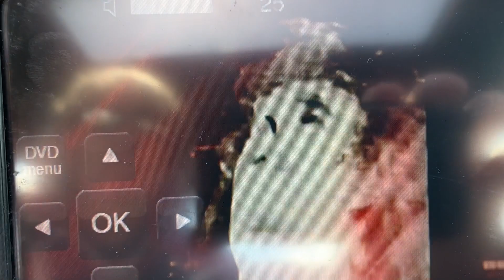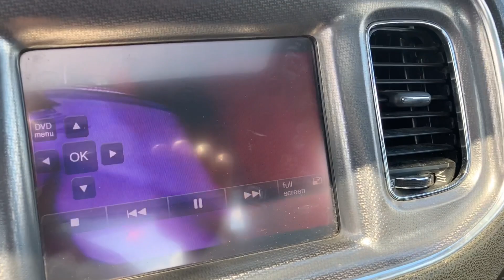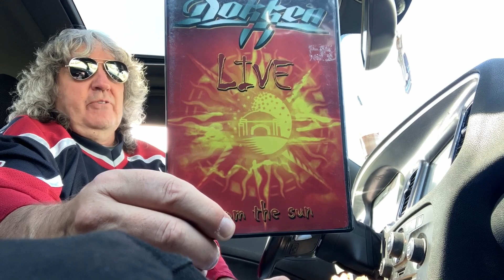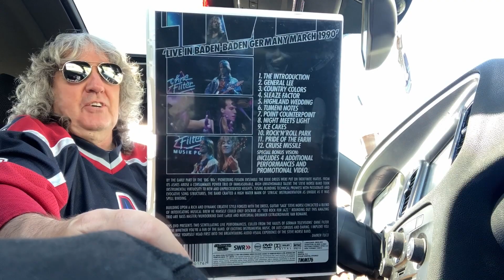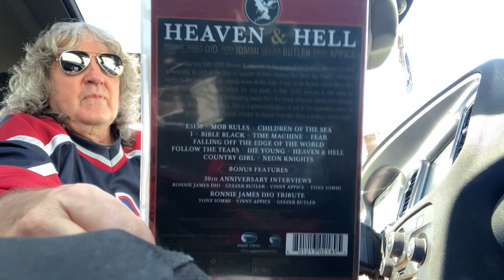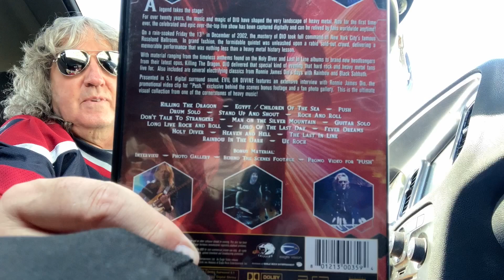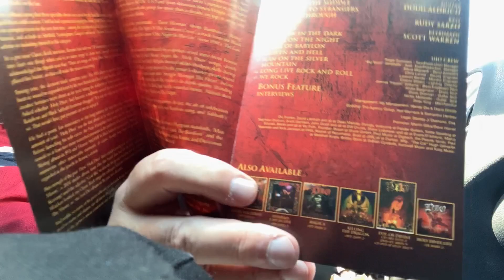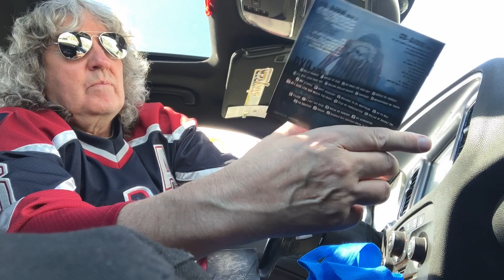Rawk Haul Action 127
Sorry for the distorted sound on the Sabbath. Got carried away by how much I like it and played it too loud, dohhhhhhhhhhh.